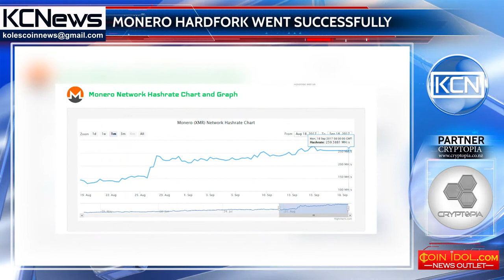Premature Monero hardfork took place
Successful hardfork upgrade of Monero cryptocurrency. As reported by Coindesk, the planned hardfork of Montero private and secure cryptocurrency is occurred on September 16th, earlier than planned, due to the increase of its hashrate. At the moment the network hashrate is 259 MH/s. The occurred hardfork introduce the mandatory use of the so-called "ring confidential transactions" (RingCTs) on the network, although most of Monero's users are already using this technology. According to CoinMarketCap, Monero is among the top ten leaders on market capitalization, nowadays the cryptocurrency price is slightly less than $100, and market capitalization is almost $1.5 billion.